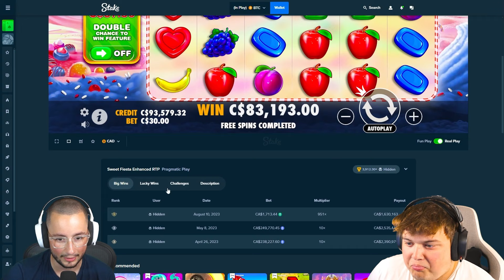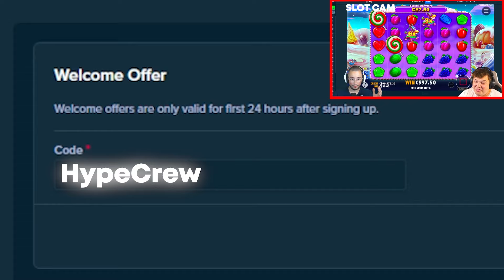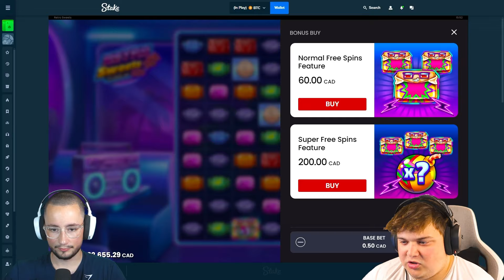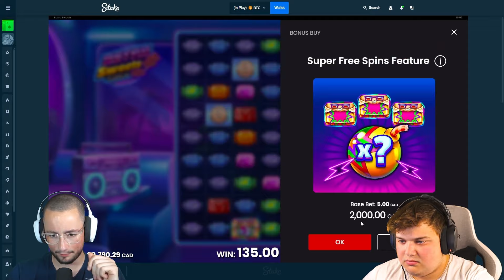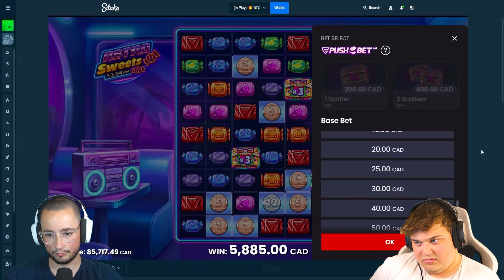We Got a 3000x Win on Sweet Bonanza! (World Record)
RECORD 3000X WIN On SWEET BONANZA!!